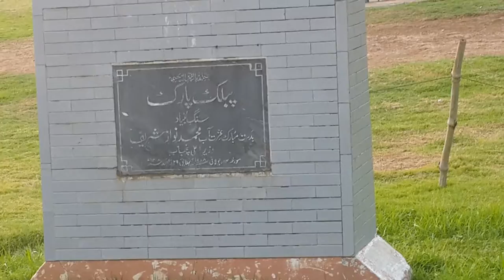Nawaz Sharif Park Beautiful View Part 1